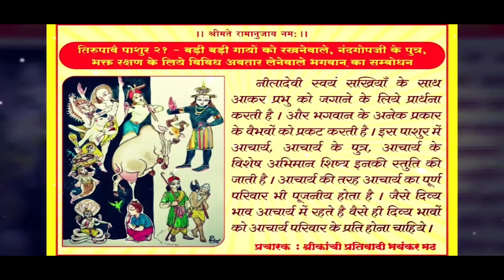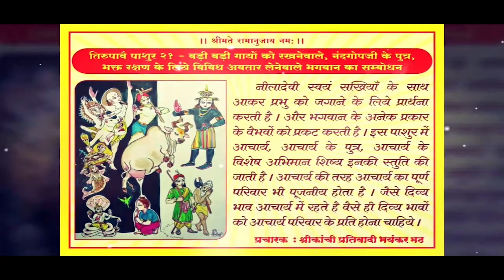Dhanurmas Pashur 21